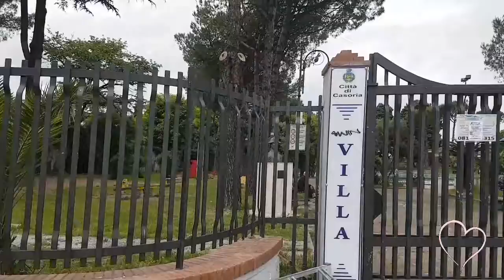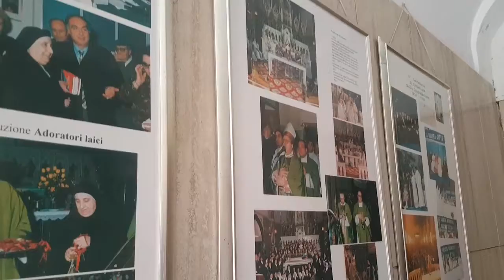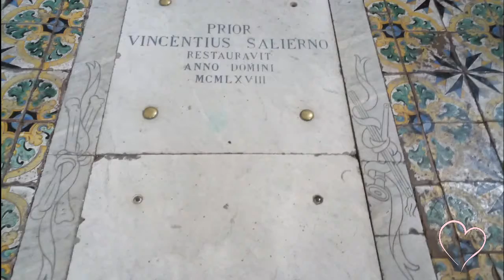Casoria City Festival